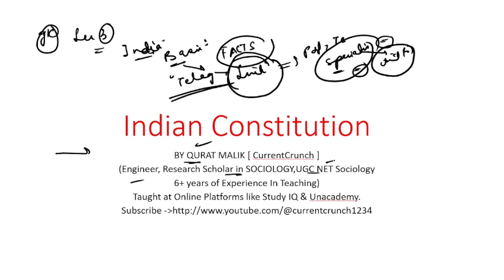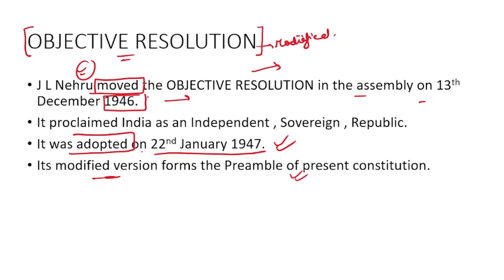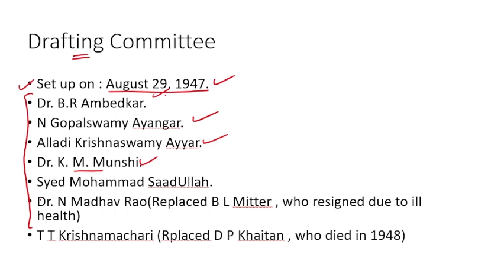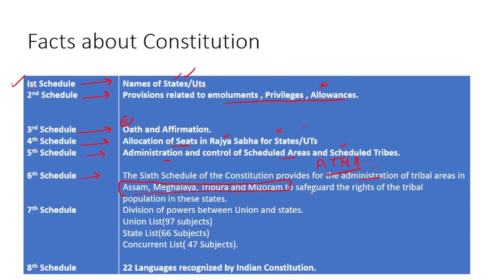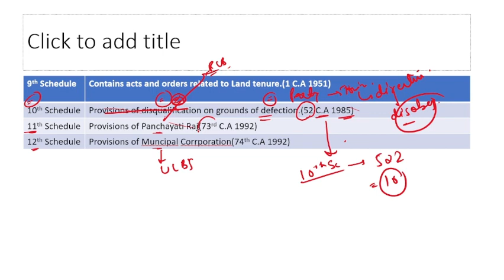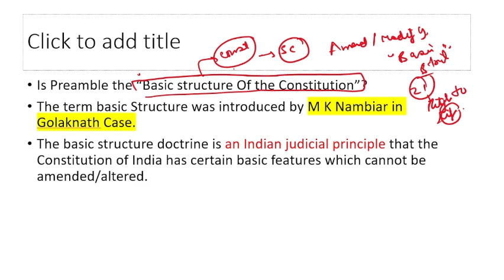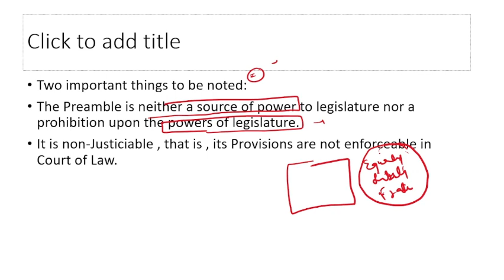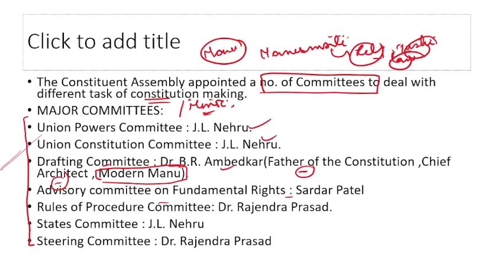Lecture 3 - INDIAN CONSTITUTION- PREAMBLE FACTS- JKSSB Supervisor Exam - Social Welfare Department.